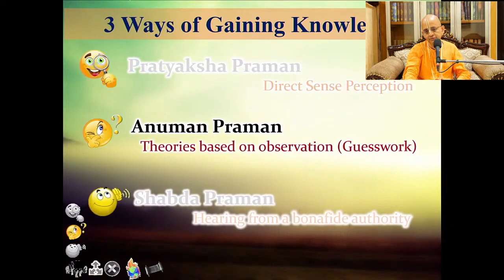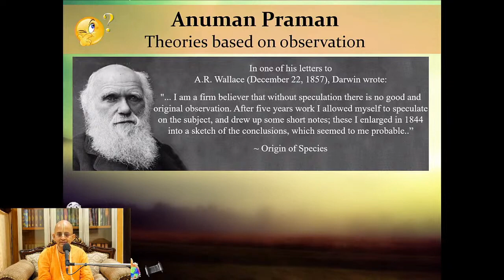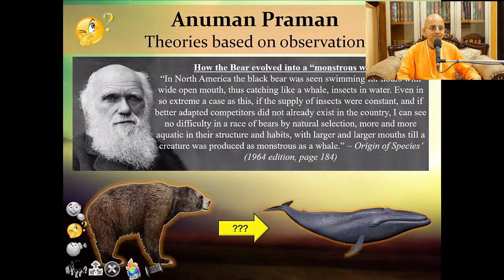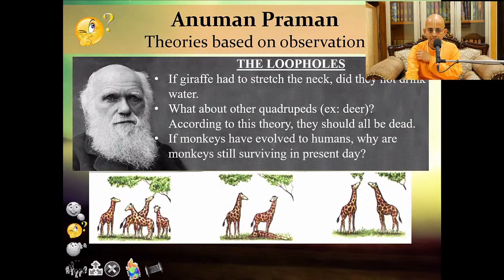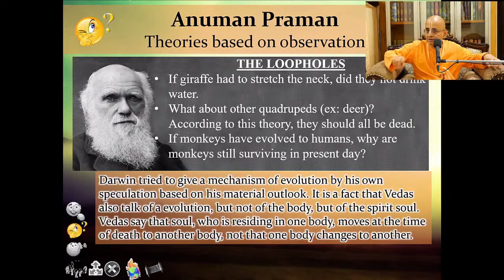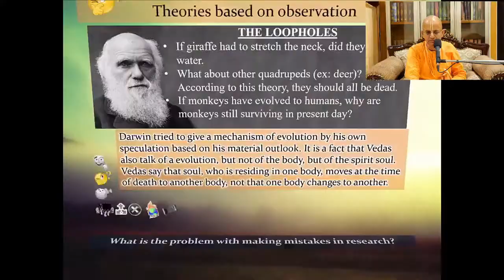Anuman Praman by Radheshyam Das | 3 ways of gaining knowledge | Discover Manual Of Life Scriptures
DYS3(10) Anuman Praman by Radheshyam Das | 3 ways of gaining knowledge
Discover Manual Of Life Scriptures
Discover Yourself
DYS clips
Hare Krishna